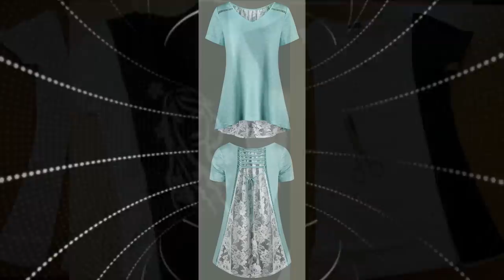Что можно сделать из старой футболки.What can I do from an old T-shirt